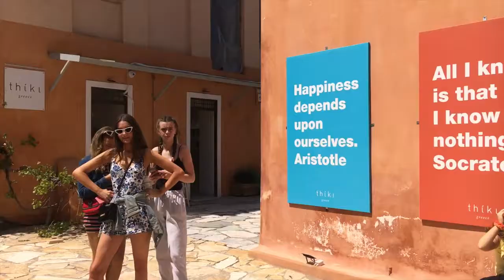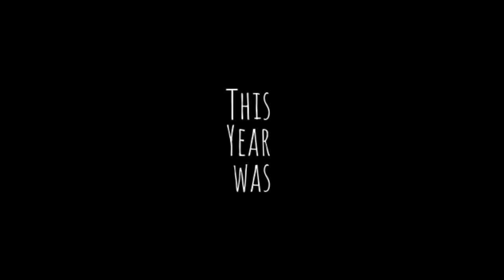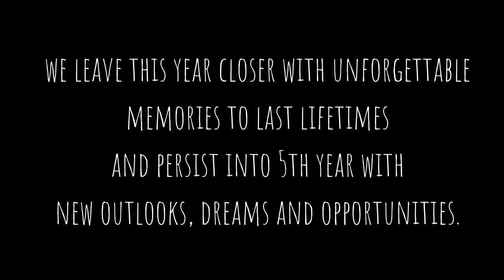TY 2019 Graduation Video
Mount Sackville TY 2019 graduation Video.